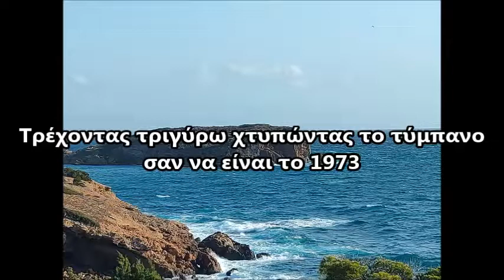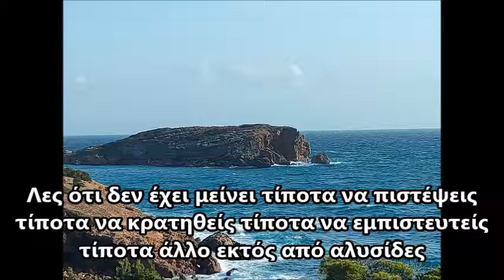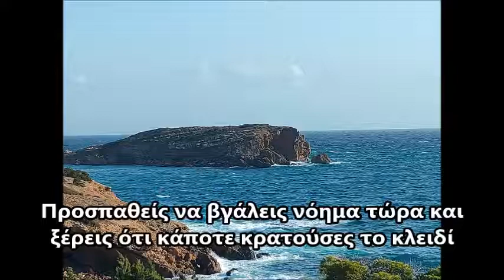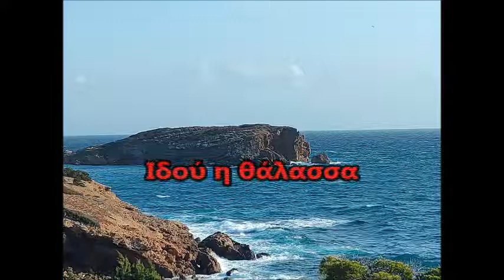The Waterboys This Is Τhe Sea Greek Lyrics